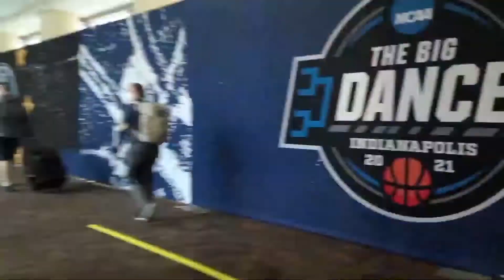Men's Basketball: NCAA Tournament All-Access Day 1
The Mountaineers traveled to Indy for the start of the NCAA Tournament. Catch a behind the scenes look of the first day!